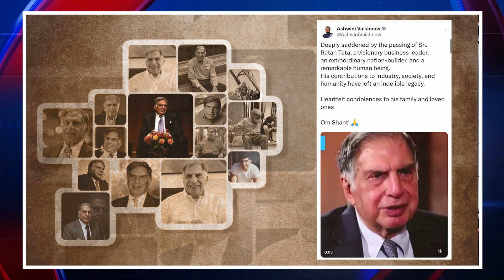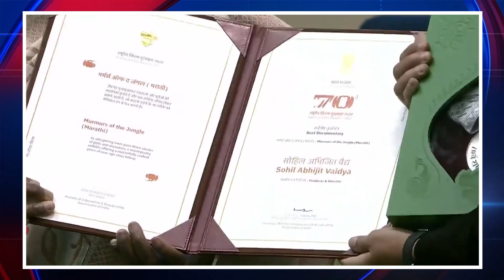आपली बातमी 10 10 24